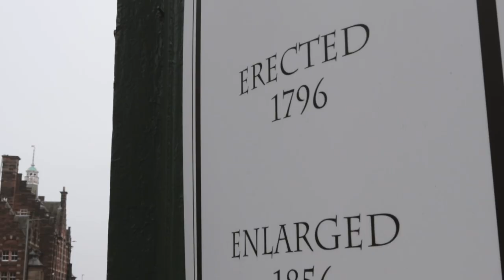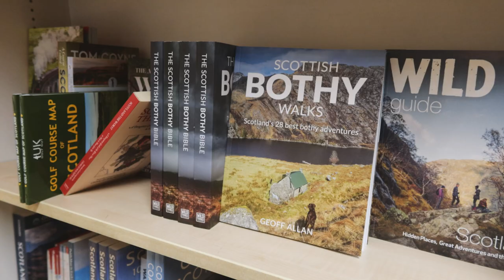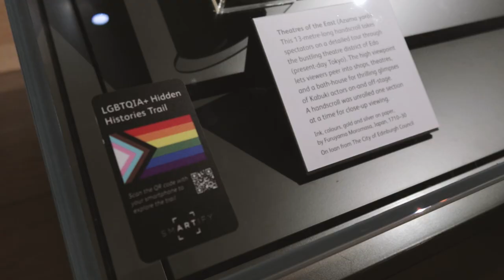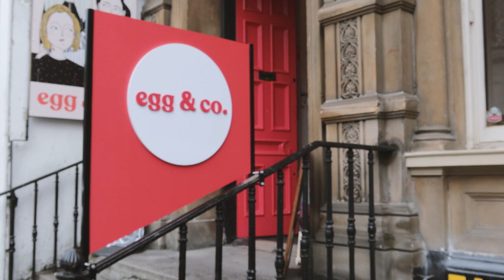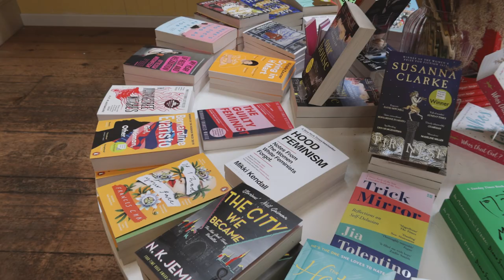A DAY IN MY LIFE in Edinburgh | Coffee, museums, pop-ups!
Back after my break with a little day vlog I made for you before going on my week-long trip! Let's visit the National Museum of Scotland (there's a cool exhibit on John James Audubon atm!) , some of my favourite coffee and food spots here in Edinburgh and also an interesting pop-up featuring female owned businesses!

Starting next week it's back to my usual videos, but I didn't want to make you wait a whole fortnight!